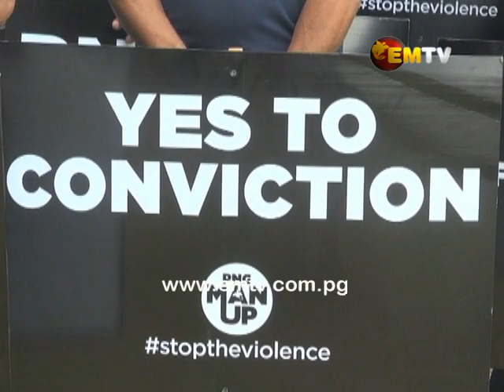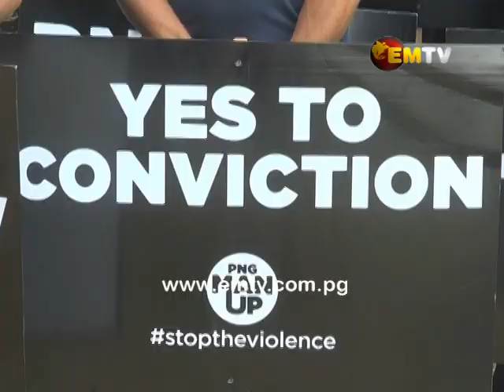A Closer Look - The Final Part of a 3-part series on Gender Based Violence.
A push for stronger enforcement on the laws surrounding the punishment of perpetrators of abuse is now being made.
And the impact of social media in spreading this message is reaching new height.
Tonight, we cap off our final part of a three part series on Gender Based and Domestic violence.